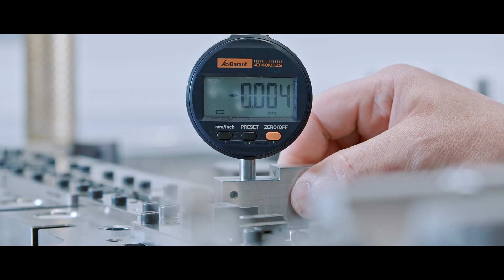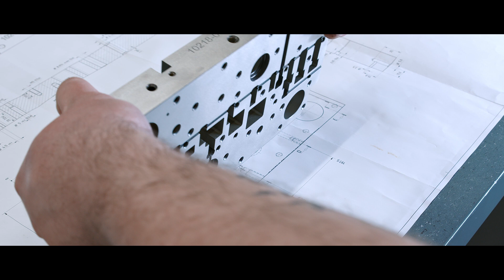Rosenberger Stanztechnik Neuenbürg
Innovative Präzisionslösungen - "Made in Germany"

Wir sind ein leistungsfähiges und innovatives mittelständisches Unternehmen mit eigener Konstruktionsabteilung und eigenem Werkzeugbau und stehen unseren Kunden mit unserem großen Erfahrungsschatz vom Prototypenstadium bis zur Serienfertigung zur Seite.

Der Schwerpunkt ist die Herstellung von anspruchsvollen Kontaktteilen in höchster Präzision für die Automobil-, Telekommunikations- und Elektronikindustrie. Durch kurze Kommunikationswege und ein hohes Maß an Flexibilität, können wir unseren Kunden individuelle Komplettlösungen professionell und termingerecht anbieten.